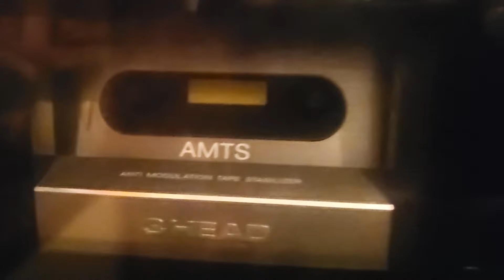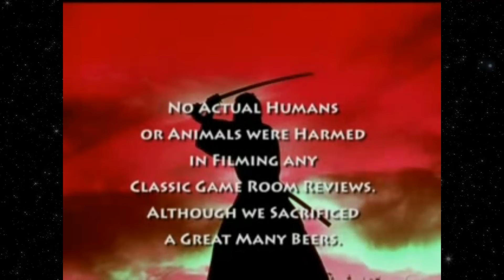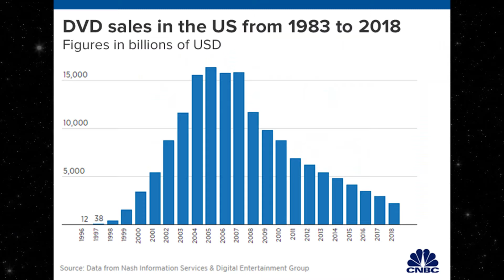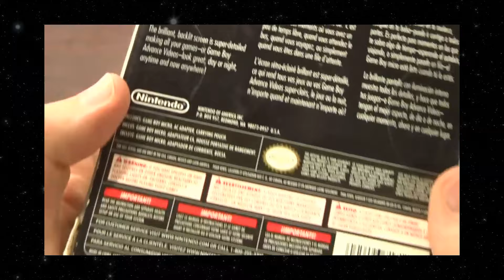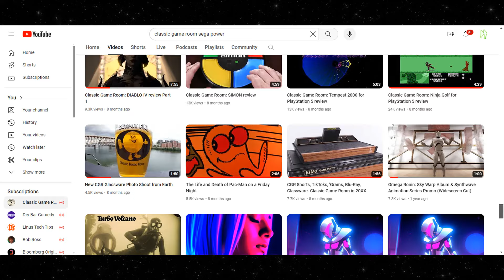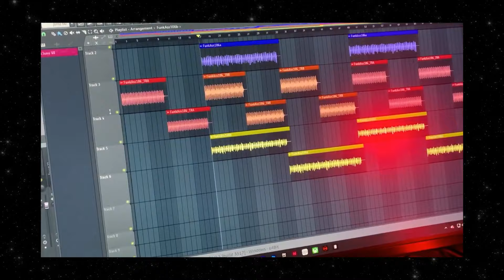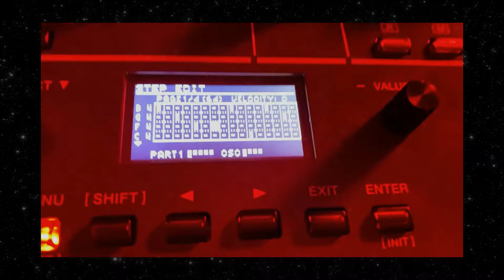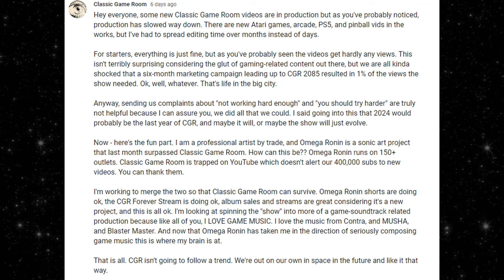Classic Game Room: Year 24, and Growing Up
As a kid, I always found myself longing for something more. A far off future of wonder and dumb technology. The biggest outlet for these dreams, among other shows, was YouTube game review channel Classic Game Room. Their sudden comeback this year, and even more sudden end has caused a lot of fuss among fans, but maybe it's the perfect sendoff..
EDF!

Music in order of use:
Jazz Spastiks - Sabata
Boards of Canada - ATP Track 7
J. Wraith - Who Ever Won The Human Race?
Omega Ronin - Indulge Me With Lasers

Special thanks:
Zoe
Johnny
Christian
Kaleb
Kirstin
Mark Bussler
Les Claypool